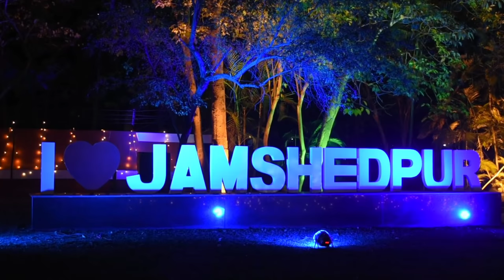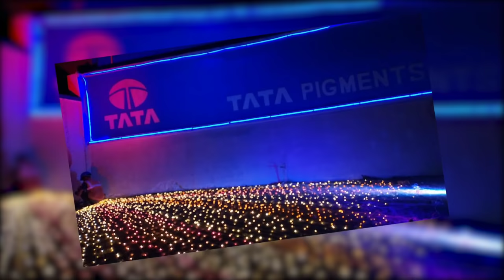Jubilee park on 3rd march 2021 || inauguration ceremony of founder's day Jamshedpur, exclusive view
3rd March is celebrated as founder's day in Jamshedpur as it is the birthday of late jamshedji Nusserwanji tata . The entire jubilee park is decorated with lights and flowers and the view of the park is simply a next level view..3rd march is more like a festival in Jamshedpur as every jamshedpurian love to celebrate the birthday of the legend. But this year due to the pandemic park is not open for public and also not the entire park is also not decorated like every year, only statue area was decorated. but TATA group will not let you down. they have decorated almost all roundabout of Jamshedpur and also 10 nos of heritage buildings. But we bring our exclusive views only on our channel.

Our Gears
Action Camera gears

with love  from the team

The Aura